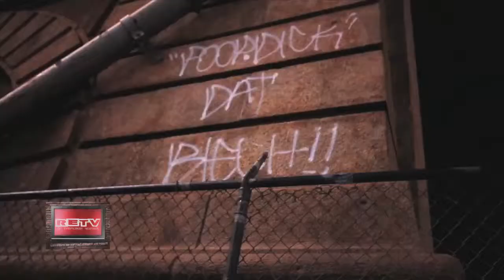MHz Legacy - "Obituaries"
Music Video